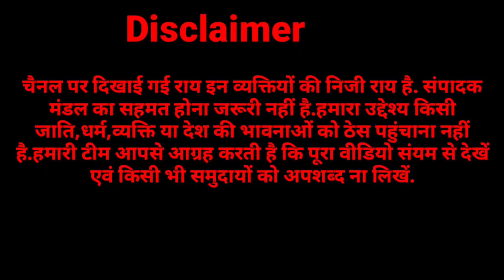अखिलेश यादव के सहारनपुर में पहुँचने पर मुस्लिम समाज के लोगो की राय ने मचाया धमाल.?